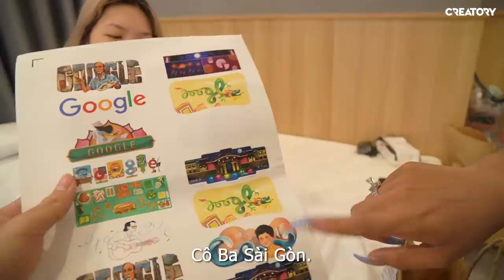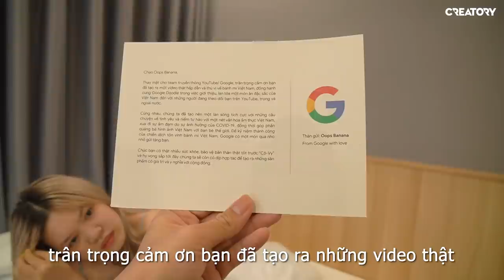99% bạn sẽ cười vì hai chú thỏ này | Oops Banana Vlog 149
Tiếp tục seri ở nhà cách ly chơi game, lần này là game những chú thỏ tinh nghịch, các bạn hãy chờ xem hai con thỏ này sẽ giải trí cho các bạn thế nào nha!

99% bạn sẽ cười vì hai chú thỏ này | Oops Banana Vlog 149

StayHome and gaming WithMe.